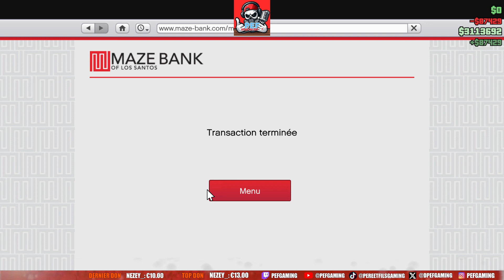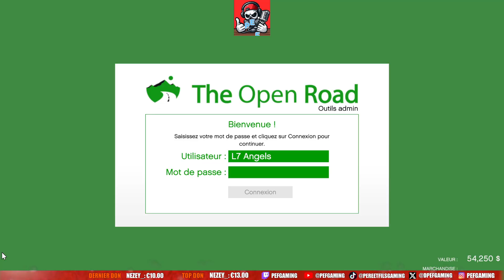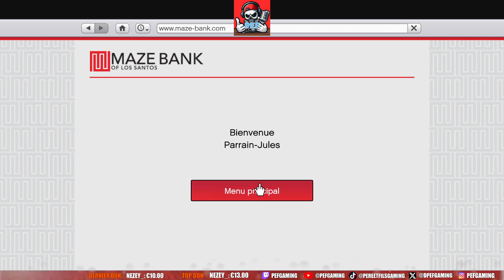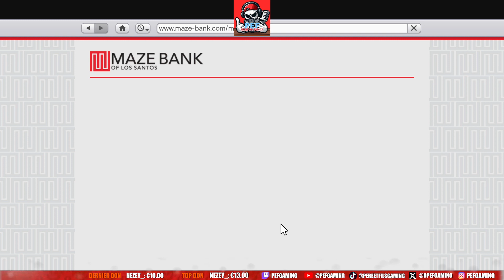⚪ Redif live Twitch Père et Fils en coop sur GTA Online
Live Twitch plusieurs fois/semaine

Un père, gamer depuis 1985. Un fils, gamer depuis 2008.
En live sur YT ou Twitch autant que possible sur divers jeux principalement en coop, nous essayons de passer de bons moments.
Cadeaux et concours à venir, le but de la chaîne sera toujours de récompenser ses abos de diverses manières !!!

Vous pouvez nous soutenir de différentes façons :

Via notre page de dons (seulement si vous en avez la possibilité)
En vous abonnant à nos chaînes YT :
Le Père :  @PEFGaming
Le Fils :  @loricharttheone

La config du Père :

Carte mère Gygabyte X570 Aorus Elite
Processeur AMD Ryzen 9 5950X
Refroidisseur Noctua NH-D15 chromax.black
Pâte thermique Arctic MX-4 4gr
Carte graphique Saphire Pulse 7900 XTX
Mémoire Gskill Trident Z Neo 2x16Go DDR4 3600Mhz cl16
SSD Kingston FURY Renegade 2To
SSD Adata XP SX8200Pro 1To
Boitier Cooler Master MasterCase H500
Alim : MSI MPG A1000G PCIE5 1000W
Ecran Samsung 27'' QHD 144Hz 4ms
Ecran Samsung 24'' 1080p 75Hz
Support Ecrans Icy Box Dual-Monitorhalterung IB-MS304-T
Clavier Roccat Vulcan 121 : h
Souris Razer Basilisk V3
Tapis de souris CSL-Computer Titanwolf XXL
Micro casque HyperX Cloud II
Support casque The G-LAB K-Stand Radon GAMING
Manette Turtle Beach Recon noir
Support manette Cable Guys Borderlands Psycho Bandit
Chaise de gaming Dowinx XXL
PS5 Slim Standard edition

Matos à venir soon

Micro-Casque HyperX Cloud Alpha Wireless
Razer Stream Controller X
ou
Elgato Stream Deck MK.2

La config du Fils

Carte mère ASRock B450M Pro4 R2.0
Processeur AMD Ryzen 7 3700X
Refroidisseur AMD Wraith Prism
Mémoire Corsair Vengeance LPX 32Go (4x8Go) DDR4 3200MHz C16
SSD Samsung 870 QVO 2x 1T0
Boitier Sharkoon TK4 RGB
Alim Cooler Master MWE 750 Gold
Support écrans Bonbtec
Clavier & souris Cooler Master MS110 RGB
Tapis souris XXL San Goku
Support casque Sharkonn X-Rest Alu
PS5 Edition Standard
avec SDD PS5 M.2 Crucial P5 Plus 2To SSD
Volant pédalier Logitech G29 Driving Force

Nos différents liens :

La chaîne de Lorichart :   @loricharttheone